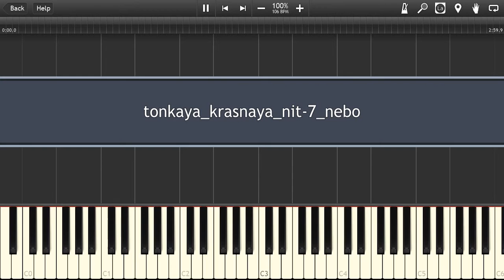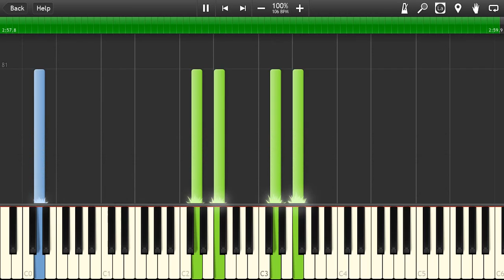Тонкая Красная Нить - Седьмое Небо Piano Cover [Synthesia Piano Tutorial]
Как играть на пианино Тонкая Красная Нить Седьмое Небо Synthesia MIDI Instrumental Soundtrack

☊ Тонкая Красная Нить Седьмое Небо слушать бесплатно online на soundcloud: нет

☟ Вы можете скачать Тонкая Красная Нить Седьмое Небо mp3: нет

☛ Скачать Тонкая Красная Нить Седьмое Небо midi: {после 5000 просмотров дам ссылку}

✔Скачать ноты / piano notes / .PDF: {после 5000 просмотров сделаю}

➫ Тонкая Красная Нить Седьмое Небо lyrics: нет

☺ Тонкая Красная Нить Седьмое Небо official video: 1TJw1y